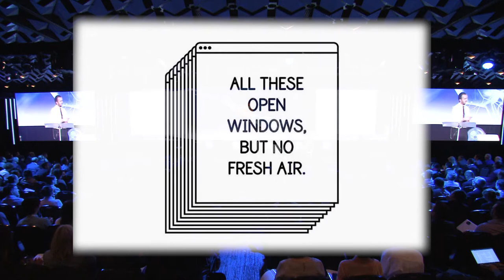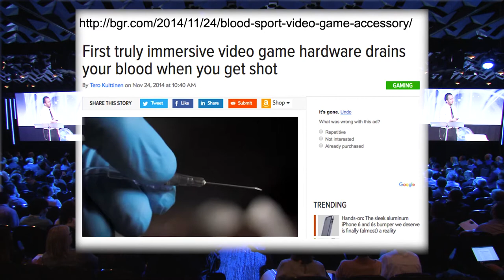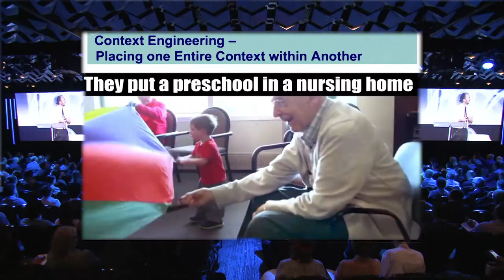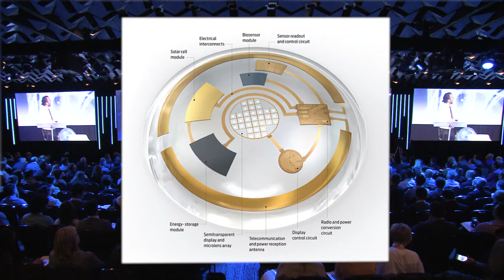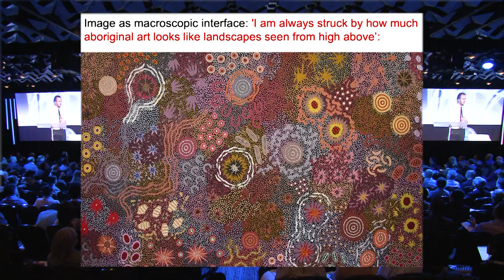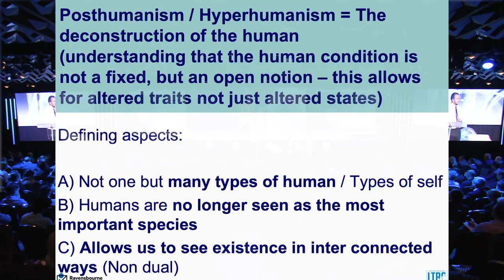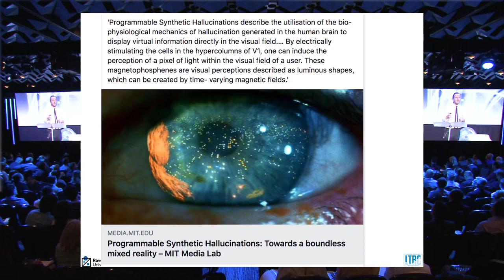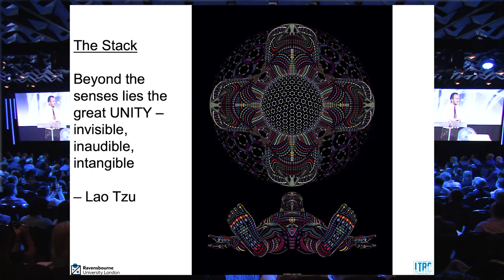Carl H Smith (UK) at Ci2019 - Reality Hacking as Intelligence Augmentation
Reality Hacking as Intelligence Augmentation

Carl H Smith is Director of the Learning Technology Research Centre (LTRC) and Principal Research Fellow at Ravensbourne University London. He has 16 years experience conducting research and development into the application of hybrid technologies for perceptual and cognitive transformation. He is currently working on 4 EU projects including the Horizon 2020 project ‘[WEKIT] Wearable Experience for Knowledge Intensive Training’ which aims to create ‘Wearable Experience (WE)' – an entirely new form of media. His other projects include and involve Context Engineering, Umwelt Hacking, Natural Media, Cyberdelics, AR4EU (Code Reality), North Sense, Seeing I, Seventh Ray (Virtual Initiation), Pollinarium, Sensory Augmentation, Empathy Engines, Memory Palaces, Artificial Senses and Body Hacking.

Ci2019 featured over 40 global leaders including Chief Technology Officer of Google Ray Kurzweil (USA), CEO of NESTA Geoff Mulgan CBE (UK), Chief Data and Transformation Officer at DBS Bank Paul Cobban (Singapore), A.I. Experts Professor Toby Walsh and Liesl Yearsley (USA), Co-founder of Oxford Insights Emma Martinho-Truswell (UK), Ethics leader Professor Simon Longstaff, Ethics and Culture of Robots and AI Professor Kathleen Richardson (UK), brain performance neuroscientist Dr Etienne Van Der Walt (South Africa), transdisciplinary Behavioural Scientist Dr Richard Claydon (Hong Kong), Director of the Learning Technology Research Centre Carl Smith (UK), Australia’s Chief Scientist Dr Alan Finkel AO, Deakin University Vice Chancellor Professor Jane Den Hollander, ATO’s Jane King, Innovation & Science Australia CEO Dr Charles Day, CEDA CEO Melinda Cilento, Jobs for NSW CEO Nicole Cook, Behaviour Innovation founder & CEO John Pickering, People and Performance expert Andrew Horsfield, TEDx Melbourne’s Jon Yeo and many more to be announced.

The theme for Creative Innovation 2019 Asia Pacific was “Human Intelligence 2.0 – A Collective Future? How will we manage the transition?” . The event showcased world changing innovators, disruptors, futurists, scientist, inspired thinkers and curious souls gathered together in an interactive community. Creative Innovation Global is the premiere conference for anyone who cares about creativity, innovation, leadership and transformation. Creative Innovation Global delivers world class creative and exponential thinking, innovation leadership and pragmatic solutions. The event offers credible forecasts, strategies and practices to help transform you and prepare the leadership of organisations for disruption in all its forms. A place to imagine the future, inspire your leadership and achieve business success.

Creative Innovation Global has received two global awards and numerous Australian Awards winning the title of best corporate event in the world. Creative Universe and Creative Innovation Global have just been ranked among the top 20 event organizers and agencies from around the world as part of the newly released Eventex All-Stars Index We work on engaging hearts and minds and building leadership and innovation capability with teams through custom designing Creative Innovation half and full day workshops for organisations on a regular basis. To see more about our inspirational leadership programs and other events and offerings, please